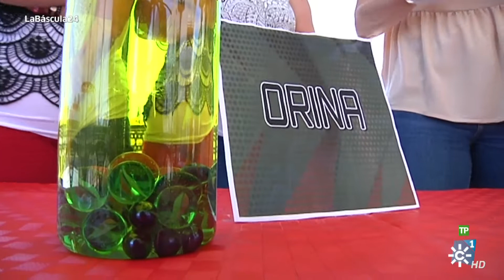La Báscula | Cómo cuidar nuestros riñones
En este vídeo del programa "La Báscula" de Canal Sur Televisión, la endocrinóloga y experta en nutrición Paloma Gil visita al equipo de Las Mellis, en Chiclana, para explicarles cómo el sobrepeso es una de las principales causas de insuficiencia renal. Y es que el exceso de kilos acaba afectando a todos los órganos.